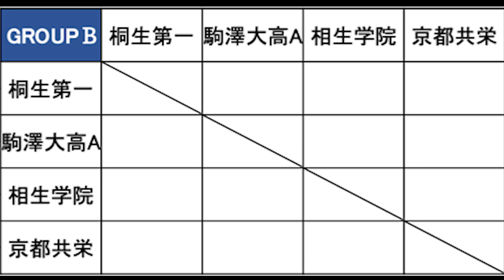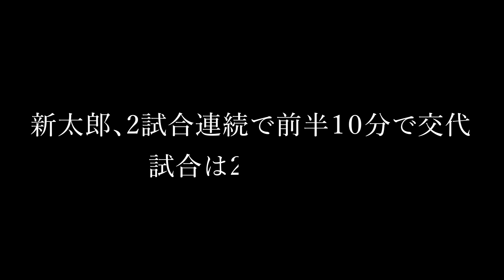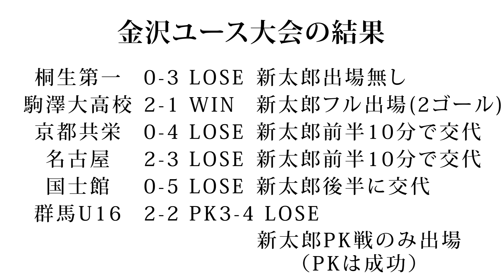強豪・駒澤大高戦で大活躍。しかし…【真夏の金沢遠征】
"夢はプロサッカー選手" 天才高校生が挑むプロへの挑戦編　♯6
高橋新太郎くんにアドバイスがあればコメント欄にお願いします！

現役高校生のリアル成長物語の配信６回目。主人公で相生学院高校１年生の高橋新太郎が、真夏に行なわれた金沢遠征の試合に出場。どんなパフォーマンスを披露したのか。

‹現役高校生のリアル成長物語とは──›
　現役高校生に密着したリアルストーリー。主人公は高校１年生の高橋新太郎くん（06年６月２日生まれ）で、物語の舞台は相生学院高校（兵庫）のサッカー部となります。新太郎くんは３歳からサッカースクールでボールを蹴り始め、視野の広さとオフ・ザ・ボールの優れた動きなどが特長のトップ下タイプのアタッカー。16歳で英語、スペイン語など複数の言語を話せるこの“異才”が、創部３年で兵庫県２位になった強豪校、しかもジェリー・ペイトン（元アーセナルのGKコーチ）という有能な監督の下でどう成長していくのか。ノンフィクションでお届けする密着企画です。

「現役高校生のリアル成長物語　高橋新太郎はプロへの扉を開けるのか」は月２回配信（日曜日に配信予定）。次回の７回目は９月11日12時配信予定。

【動画編集】釜野泰成